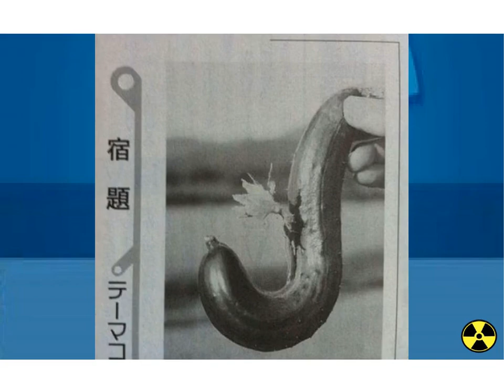Mutants de Fukushima